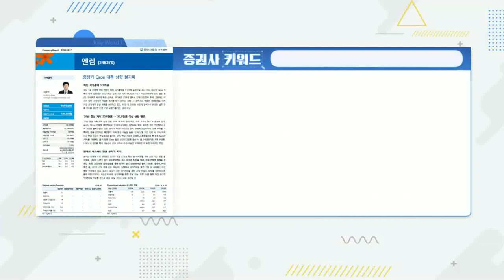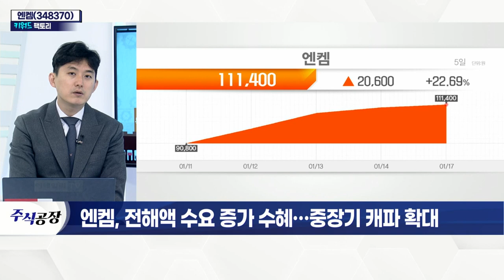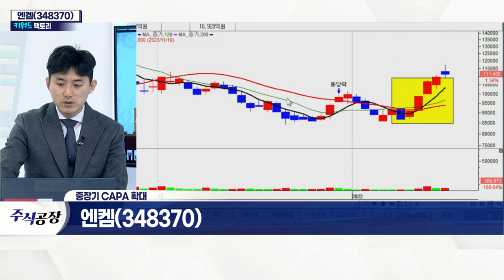엔켐(348370), 전해액 수요 증가 수혜… 중장기 캐파 확대_키워드 팩토리 (20220117)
엔켐(348370), 전해액 수요 증가 수혜… 중장기 캐파 확대
- 美 시장 등 전해액 수요 증가 예상
- 경쟁업체 대비 공격적인 증설 계획 有
- '블루오벌SK' 단독 전해액 공급사
- 까다로운 인허가 절차… 시장 장악력↑
- 원재료 내재화 효과 본격화… 수익성 증가
- 2023년 직접 생산 가능성 확대